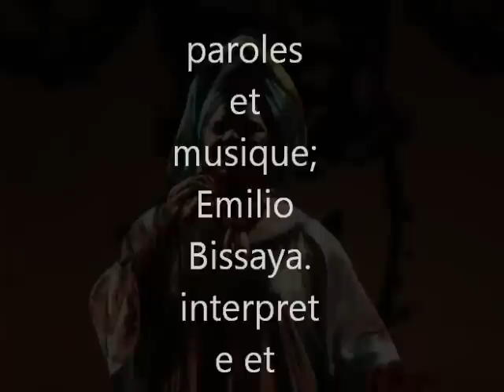afrika mama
synthese mballa sous le titre Afrika Mama interpreté par Queen Etémé et olivier tres beau duo que je salue avec gratitude!